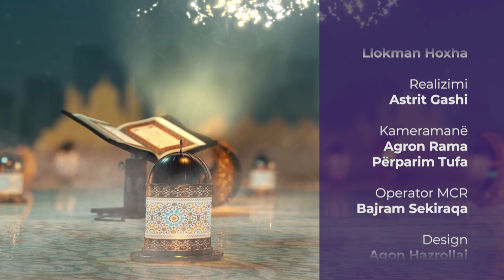284. Lexojmë së bashku - Llokman Hoxha